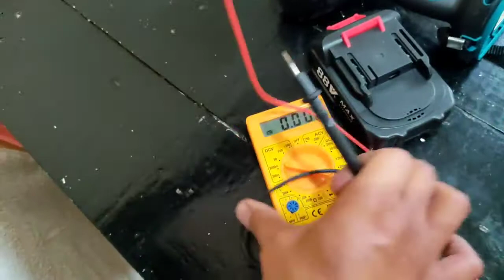Mustool Cordless Hammer Drill | Review | 3 in 1| Keyless with Lock Function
Mirroring apps